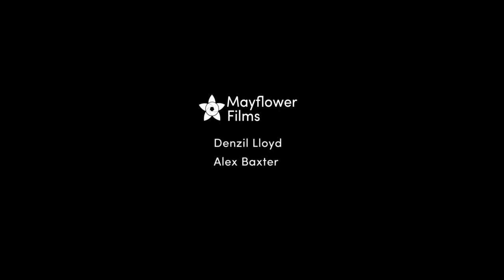The Dots - Graphic Design Tips - Corrie Anderson - Shillington